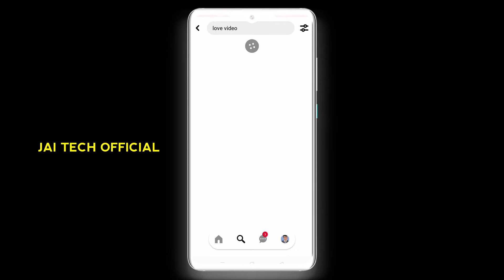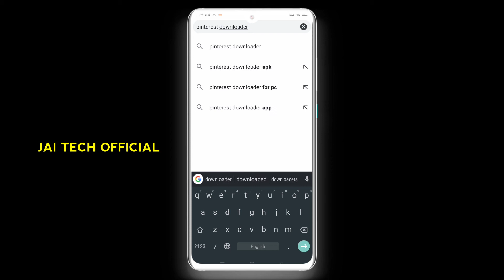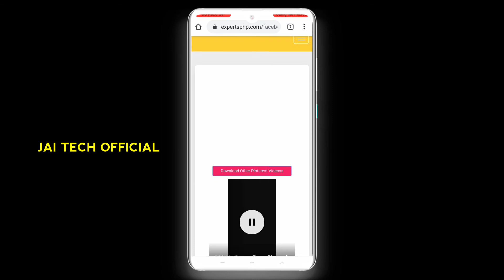How to Download HD Videos On Pinterest | Tamil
NOTE: All Content Used is Copyright to JAI TECH OFFICIAL. Use or Commercial Display or Editing of the content without proper Authorization is Not Allowed.

🔵𝐒𝐔𝐏𝐏𝐎𝐑𝐓🤝
🔵𝐓𝐔𝐓𝐎𝐑𝐈𝐀𝐋𝐒📱
🔵𝐃𝐀𝐈𝐋𝐘 𝐔𝐏𝐋𝐎𝐀𝐃⬆️